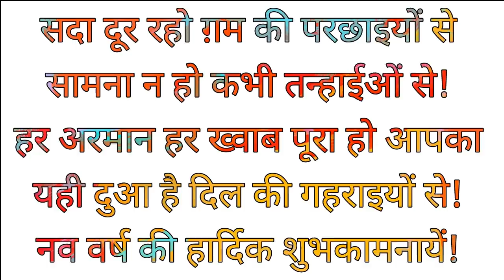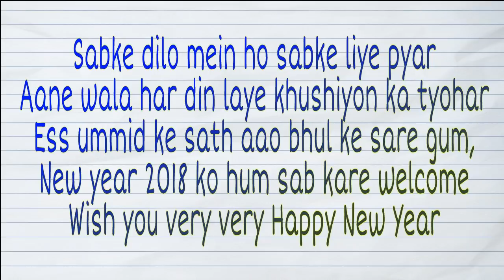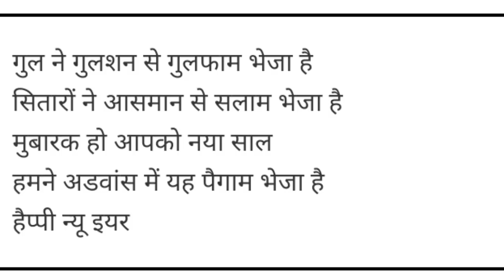Happy new year 2018 status